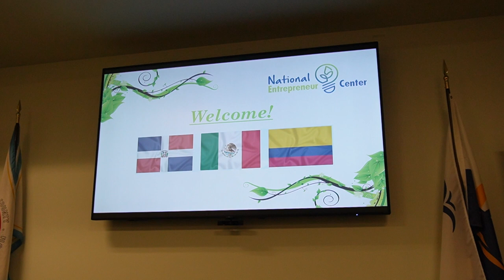NEC & CFITO: In-Bound Trade Event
The NEC and CFITO are working together to connect small business owners with business overseas.

Our recent In-Bound Trade event was a way to showcase what's available to them--whether here or abroad.